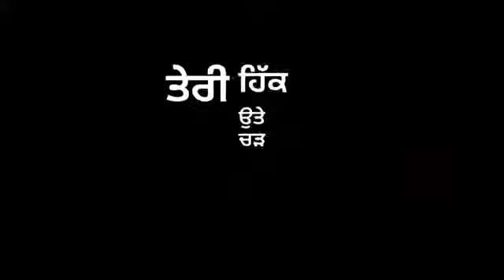Ailaan | Kanwar Grewal | New Punjabi Song Status | New Whatsapp Status Video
𝐅𝐨𝐥𝐥𝐨𝐰 𝐦𝐞🌈™
                 Press bell 🔔
Ailaan
Kanwar Grewal
ਮੇਰੀ ਵੀਡੀਓ ਵੇਖਣ ਲਈ ਦਿਲੋਂ ਧੰਨਵਾਦ ਜੀ।
ਮੈ ਹਰ ਰੋਜ਼ ਨਵੇ ਸਟੇਟਸ ਵੀਡੀਓ ਲੈ ਕੇ ਆਉਂਦਾ ਰਹਿੰਦਾ ਹਾ।
Letest new whatsapp status

Letest new punjabi song

White black status

White black screen status

Black status